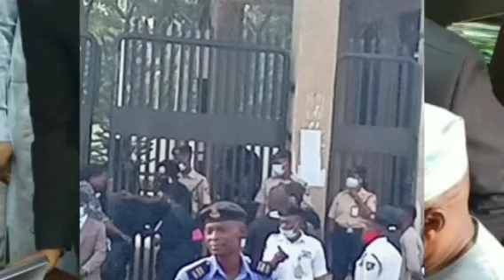UZODINMA IN DSS CUSTODY ÄČČUSED OF THĒFT OF OVER A MISSING 50BILLION NAIRA LOAN